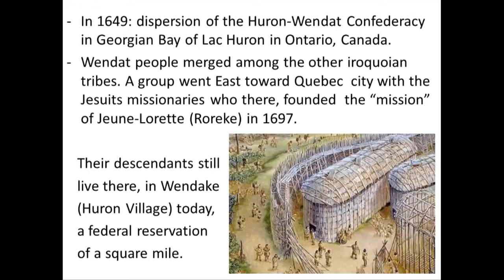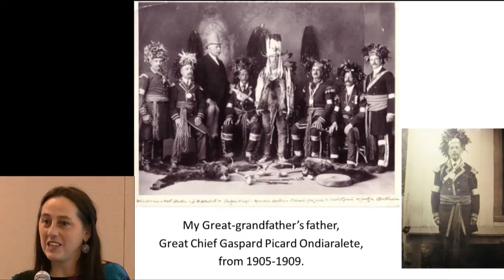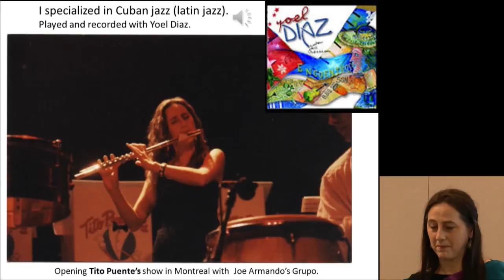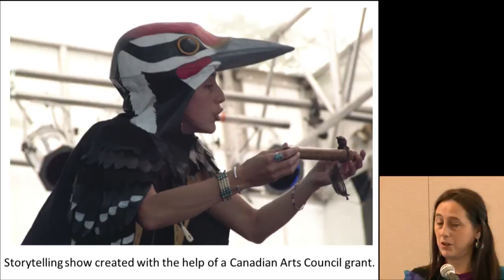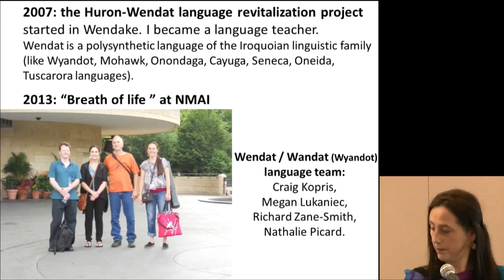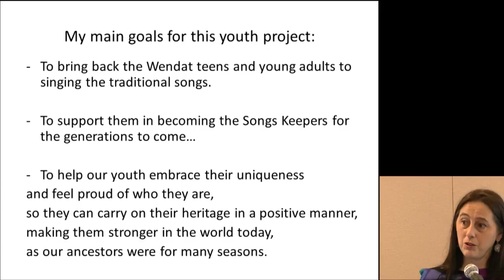Bringing It Home - Nathalie Picard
The Artist Leadership Program (ALP) of the National Museum of the American Indian (NMAI) aims to rebuild cultural self-confidence, challenge personal boundaries, and foster cultural continuity while reflecting artistic diversity. This year, we hosted four incredible artists from communities in Anchorage, Alaska; Kyle, South, Dakota; Scottsdale, Arizona; and Wendake, Ontario, Canada whose artistic experiences include printmaking, Iroquoian music and instruments, and bows and arrows. "Bringing It Home: Artists Reconnecting Cultural Heritage with Community" aims to recognize and promote Indigenous artistic leadership and knowledge, enhance the artistic growth, and development of emerging student artists and scholars.

In this segment, Artist Leadership Program participant Nathalie Picard talks about her cultural and artistic background and her goals for the program project. Nathalie Picard lives in Oregon but is from the Huron-wendat Nation in Quebec, Canada, and is a professional Native flute player, storyteller and singer. Nathalie has researched material related to Iroquoian music, song recordings, transcriptions, and Iroquoian musical instruments. She plans to share her research experience with youth from her village and teach them songs, compose new songs with Wendat words with the use of traditional rattles, or drums, to show them how they could link tradition with their modern environment to express themselves today. Nathalie strongly believes that learning the traditional songs and creating new songs in the Wendat language could help the youth regain their heritage and make them feel good about themselves.

This program was webcast on April 9, 2014 from Room 4025 at the National Museum of the American Indian in Washington, D. C.